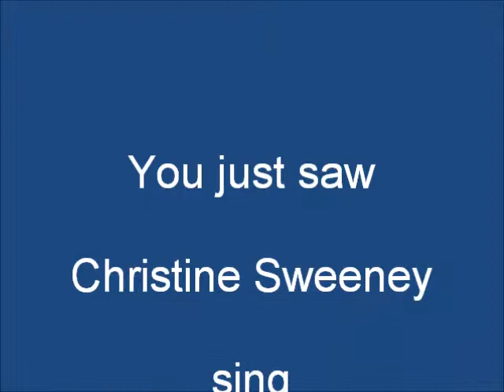"How It Started" by Christine Sweeney on Alive with Clive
Christine Sweeney sings "How It Started" on November 16, 2012, on Alive with Clive hosted by Clive Swersky.  To vote every day for Christine Sweeney to be in The Alive with Clive Top 20, go To become a member of The Alive with Clive Global Community and see This Week on Alive with Clive free each week, go For more information about Alive with Clive, go To read and subscribe to Clive Swersky's Blog, go